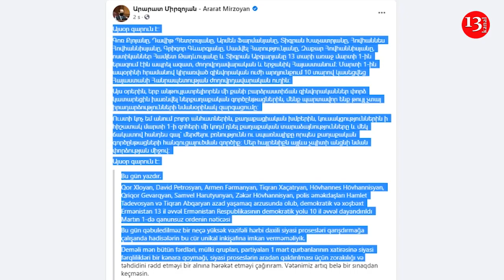"НАША РОДИНА НЕ ДОЛЖНА пройти через подобное испытание"